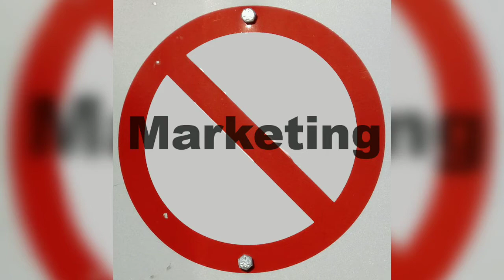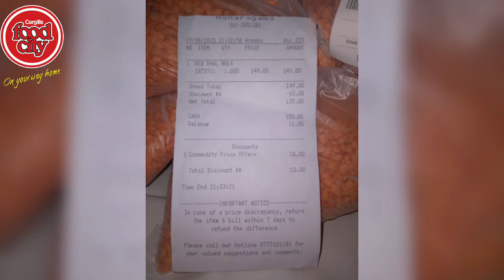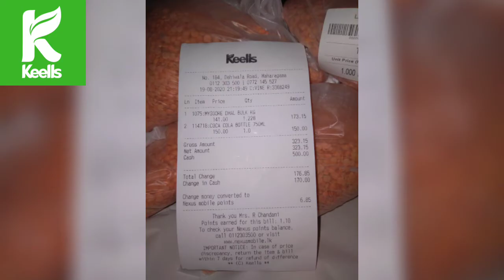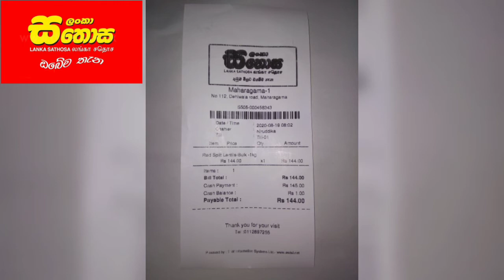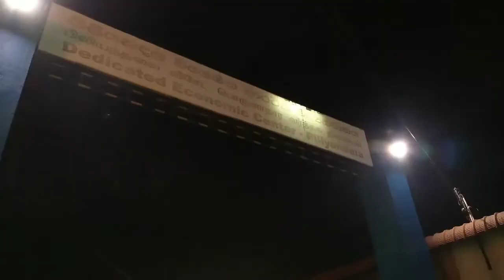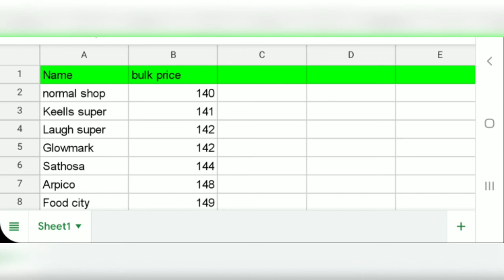Price comparison of dhal in srilankan supermarket chains 2020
This is my first video on you tube.Random comparison on the price of 1kg dhal, in between top super markets in srilanka ,on same date, in same area.